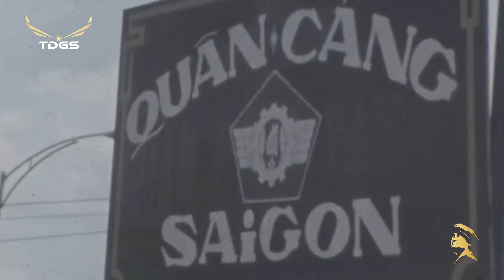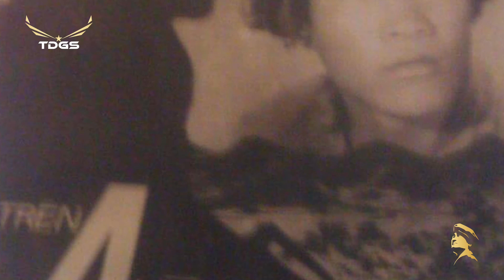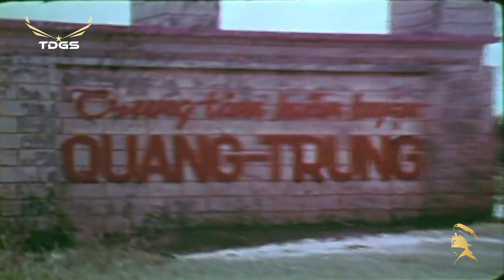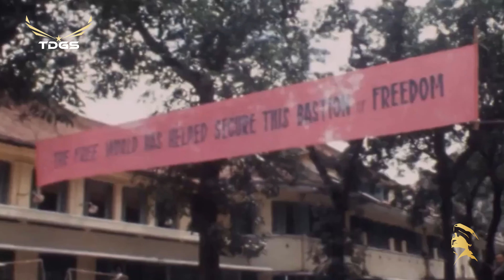Top 30 Bài Nhạc Vàng Xưa Bất Hủ - LK Đôi Ngã Đôi Ta | Bolero Xưa Tuyển Chọn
Danh sách bài hát:
00:00:00 1. Đôi Ngã Đôi Ta (Trần Thiện Thanh) – Chế Linh, Phương Dung
00:05:03 2. Tuyết Lạnh (Châu Kỳ) - Trình bày: Tuấn Vũ, Phương Hồng Quế
00:08:48 3. Nửa Đêm Ngoài Phố (Trúc Phương) - Thanh Thúy
00:13:52 4. Lời Chinh Nhân (Bảo Thu) - Trường Vũ
00:19:20 5. Biển Mặn (Trần Thiện Thanh) - Nhật Trường
00:25:28 6. Một Người Đi (Mai Châu) - Đan Nguyên, Hà Thanh Xuân
00:30:45 7. Biết Đến Bao Giờ (Lam Phương) – Tuấn Vũ, Hà Thanh Xuân
00:34:33 8. Nỗi Buồn Hoa Phượng (Thanh Sơn) – Thanh Tuyền
00:38:31 9. LK Sương Lạnh Chiều Đông, Kể Chuyện Trong Đêm (Mạnh Phát, Hoàng Trang) – Thanh Tuyền, Ngọc Huyền
00:45:00 10. Hái Hoa Rừng Cho Em (Trương Hoàng Xuân) - Chế Linh, Thiên Trang
00:50:58 11. Hai Mùa Noel (Đài Phương Trang) - Mạnh Đình, Như Quỳnh
00:58:04 12. Ba Tháng Quân Trường (Hoài Nam) - Trường Vũ
01:02:49 13. Một Ngày Vui Mùa Đông (Lê Uyên Phương) - Thanh Lan
01:07:33 14. Gửi Về Anh (Đỗ Thu) - Như Quỳnh
01:12:26 15. Nửa Đêm Ngoài Phố (Trúc Phương) - Thanh Thúy
01:17:30 16. Chiếc Áo Dài Quê Hương (Hoàng Thanh Tâm) - Mạnh Đình
01:21:56 17. LK Khi Em Nhìn Anh, Nếu Em Về Bên Anh (Y Vân, Huỳnh Anh, Thanh Sơn) - Ngọc Minh, Thanh Phong
01:26:31 18. Tôi Muốn Làm Cánh Chim Trời (Linh Giang) - Nini
01:30:11 19. Vườn Tao Ngộ (Khánh Băng) - Tuấn Vũ, Sơn Tuyền
01:35:29 20. Về Dưới Mái Nhà (Xuân Tiên, Y Vân) – Thanh Tuyền
01:39:47 21. Lá Thư Trần Thế (Hoài Linh) - Đan Nguyên
01:45:08 22. Hái Hoa Rừng Cho Em (Trương Hoàng Xuân) - Chế Linh, Thiên Trang
01:51:06 23. Chuyện Hoa Sim (Anh Bằng) - Đan Nguyên
01:56:17 24. Người Xa Về Thành Phố (Trúc Phương) – Đặng Thế Luân
02:00:02 25. Tình Lỡ (Thanh Bình) - Hồ Hoàng Yến
02:04:55 26. Anh Về Với Em (Trần Thiện Thanh) - Thanh Phong, Ngọc Minh
02:10:37 27. Nhịp Cầu Tri  m (Hoài Linh) – Tuấn Vũ, Mỹ Huyền
02:15:19 28. Trên Bốn Vùng Chiến Thuật (Trúc Phương) – Chế Linh
02:19:01 29. Hà Tiên (Minh Kỳ) – Thanh Tuyền
02:23:37 30. Người Tình (Phương Kim) – Băng Tâm